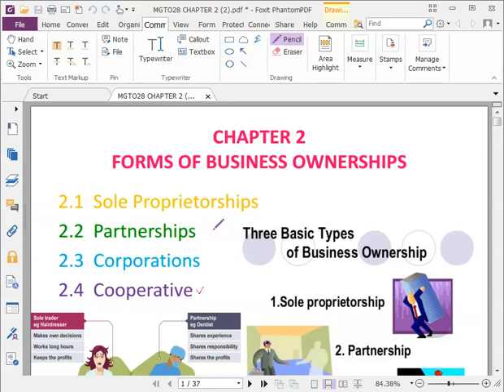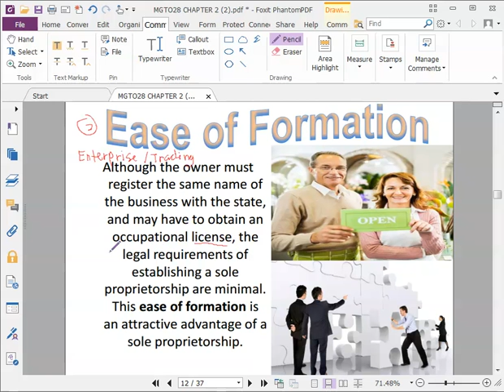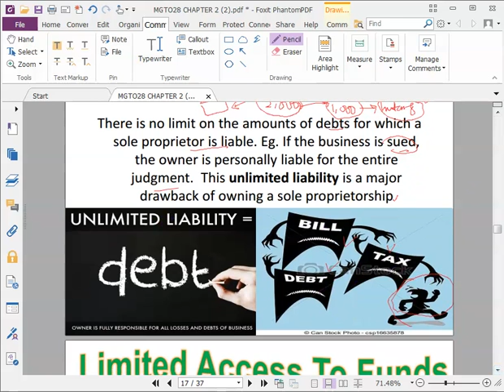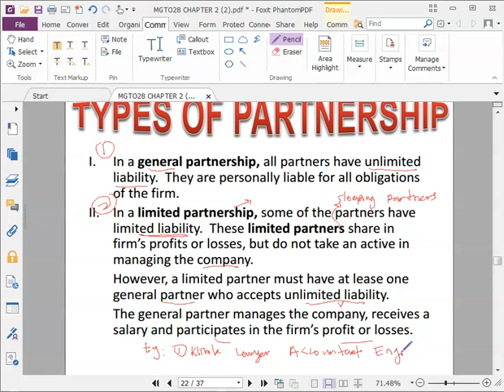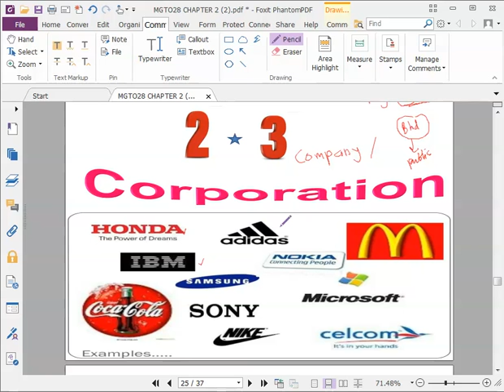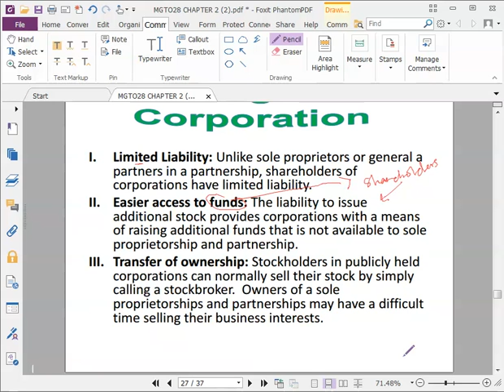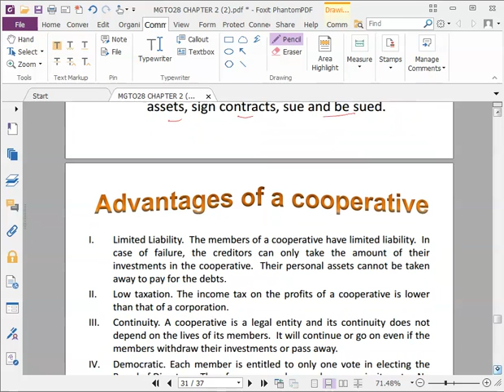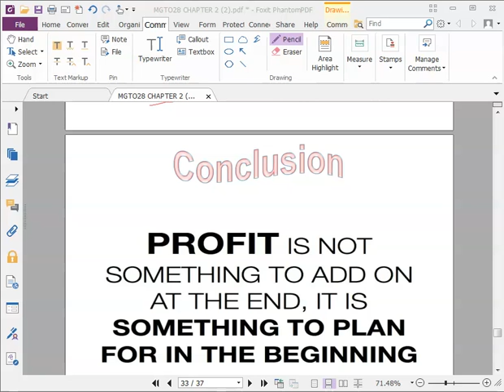mgt028 chp 2 13 4